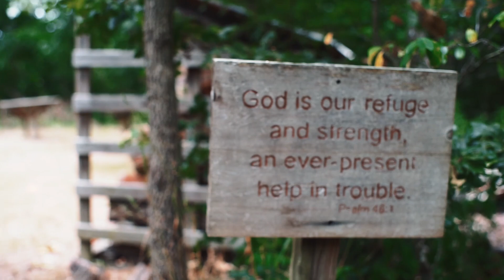Flint Valley - Week 5 Testimonies